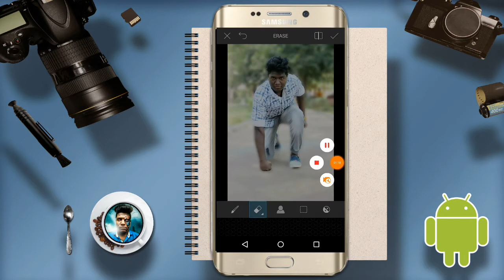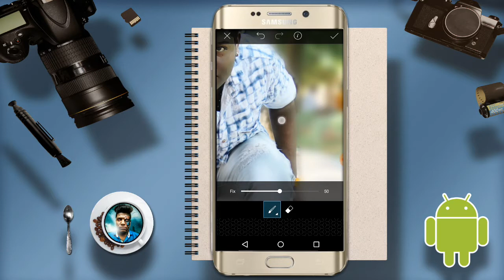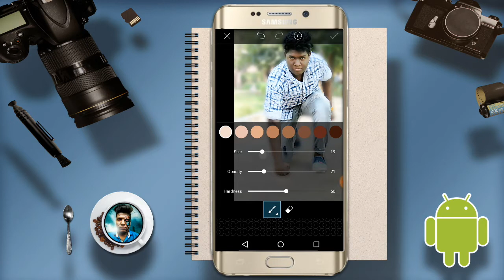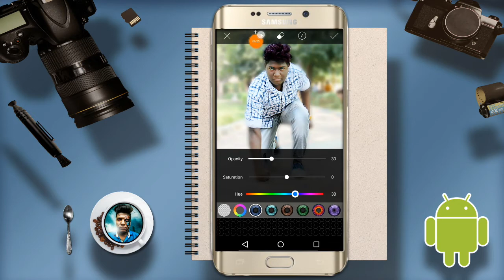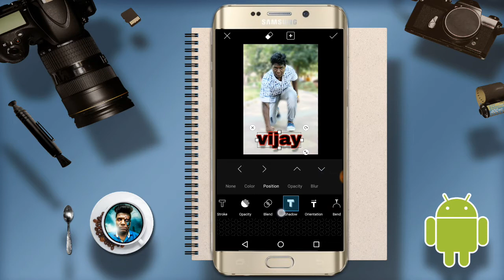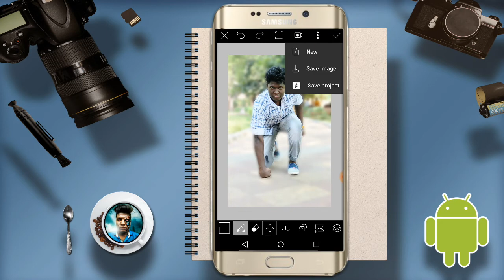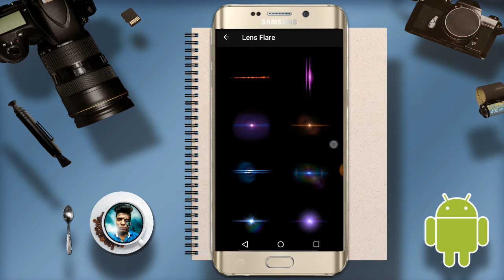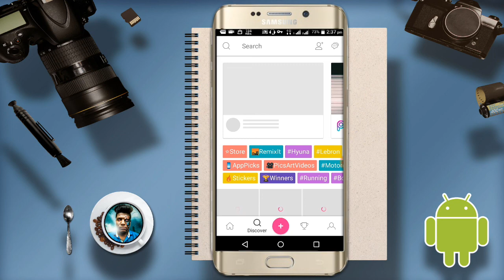Picsart Tamil full tutorial part 2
PicsArtEditorvijay 🙋Hi guys

         👉 Please headphone🎧

🙏 தமிழ் நண்பர்களுக்கு வணக்கம்

 👉Picsart editing app full tutorial Tamil language

1: PicsArt basic editing Tamil tutorial link

2: PicsArt full tamil tutorial part :1

பகிர்ந்து கொள்ளுங்கள் ..

👉{Background music🔊 by No copyright NCS music Link}